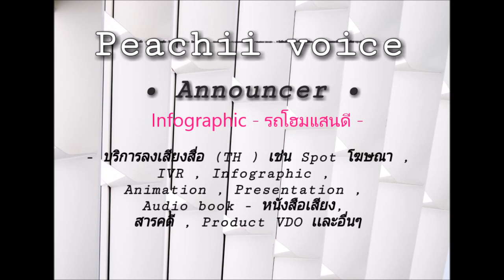Infographic_รถโฮมแสนดี I Announcer I พีชร์ บุ๊ก I สมุดเรื่องเล่า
Infographic - Demo

** ตัวอย่างหลากหลายแนวของการใช้เสียง
ในงาน สปอตโฆษณา IVR Presentation และ งานพากย์
Demo งาน Announcer และ

Peachii book : พีชร์ บุ๊ก
Ω สมุดเรื่องเล่า Ω “ภาพยนตร์โรงเล็ก” ในจินตนาการของคุณ
เรื่องเล่าหลากหลายแนวทั้ง นิทาน นิยาย เรื่องรัก สืบสวน แฟนตาซี
ที่หยิบเอามาเล่าเรื่องแบบ
และพากย์แบบ หนังสือเสียง
เป็น เรื่องเล่า แบบพากย์ ในสไตล์ พีชร์บุ๊ก

ส่งกำลังใจให้ คนเล่า เลี้ยงกาแฟ ได้ที่ปุ่ม
"ขอบคุณ” หรือ “Super Thanks” ใต้คลิปนะคะ

ขอบคุณ สำหรับทุกๆ ไลท์ , แชร์ และ การติดตาม ค่ะ
• พีชร์ (Peachii) •

** Play List รวม **

2.พีชร์ Sample : หนังสือเสียง ตัวอย่างที่ Meb